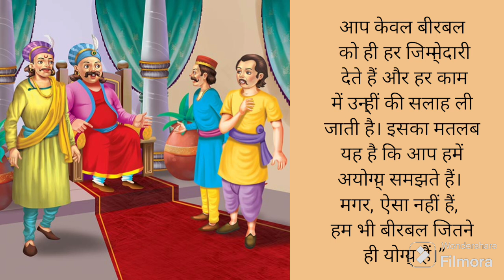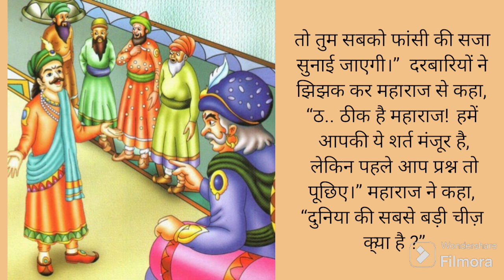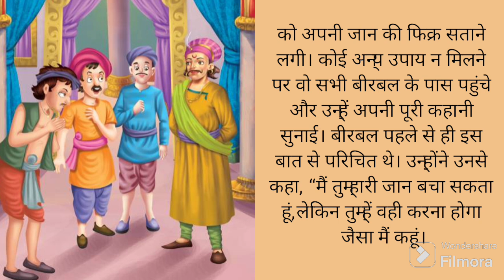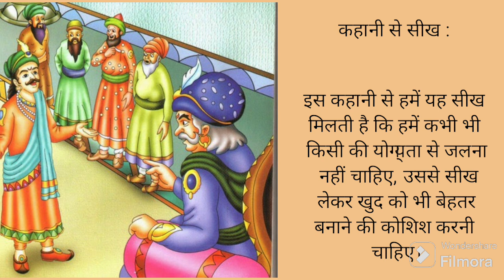अकबर-बीरबल की कहानी lसबसे बड़ी चीज | Duniya Me Sabse Badi Cheez l Hindi Story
अकबर-बीरबल की कहानी l सबसे बड़ी चीज | Duniya Me Sabse Badi Cheez l Hindi Story